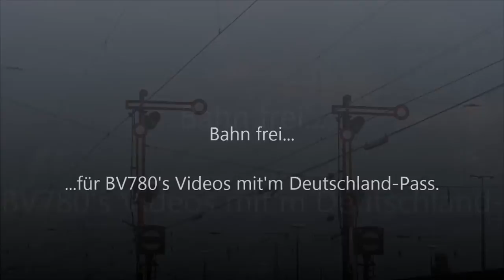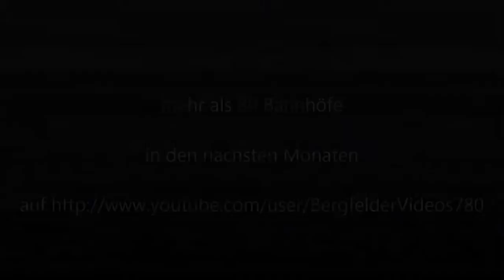Auf großer Deutschland-Pass Tour - Der Trailer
Dieses Video zeigt eine Vorschau auf all die Bahnvideos dieses Monats. Freut Euch auf mind. 80 Bahnvideos, die die nächsten Monate über veröffentlichen werde. Mit Zügen aus München, Bayern, Deutschland, Österreich und der Schweiz. Mit agilis, railjet, ICEs, ICs, Regionalzügen, S-Bahn, U-Bahn, Zahnradbahnen, und bedruckten Loks der DB und ÖBB. Und vielem mehr...
Auch Achterbahnvideos, Wasserrutschenonrides, Unwetteraufnahmen werde ich weiterhin veröffentlichen

BEREITS ONLINE:
MÜNCHEN:
0:10 ---
0:16 ---
0:20 ---
0:24 Riem
0:28 ---
0:31 ---
0:36 ---
0:40 Hebertshausen
0:44 Tutzing
BAYERN:
0:49 Ingolstadt Nord
0:55 Prien am Chiemsee
1:00 Ingolstadt Hbf
1:05 Kinding (Altmühltal)
1:10 Rosenheim [bei Nebel]
DEUTSCHLAND
1:16 Hohenzollernbrücke [Köln]
1:21 Frankfurt am Main Flughafen Fernbahnhof
1:26 ---
1:30 Köln Hbf
WELTWEIT:
1:37 Kufstein
1:42 Die Gornergratbahn
1:47 Murten (Môrat)
1:52 Linz Hbf
1:55 Linz Hbf
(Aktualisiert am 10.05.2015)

Videoaufnahmen © BergfelderVideos780